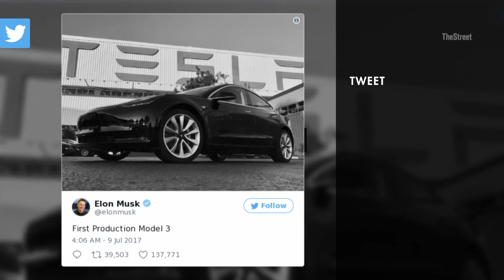Twitter-Happy Elon Musk Revealed the First Model 3 to Roll Off the Production Line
Tesla fanboys, your time has finally come. In a series of posts on Twitter and Instagram, Tesla CEO Elon Musk revealed on Sunday that the first of the highly anticipated Model 3 line has rolled off the production line.